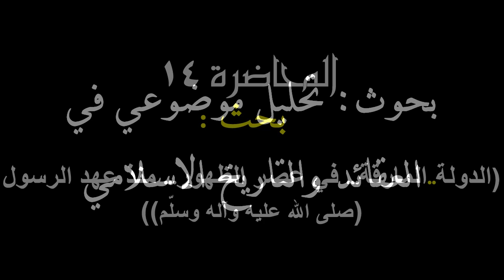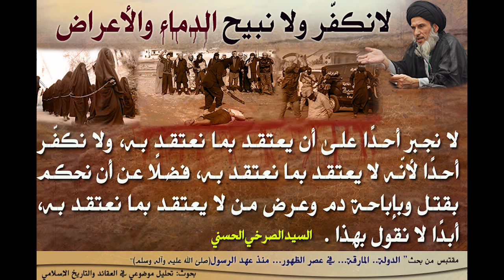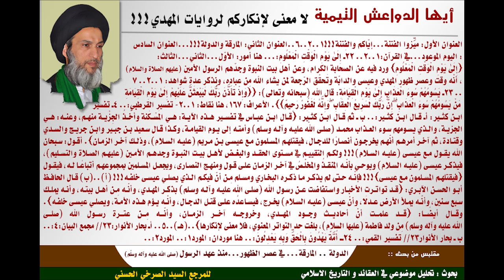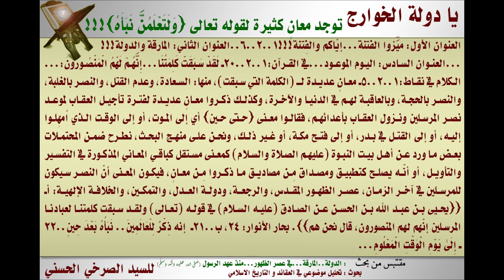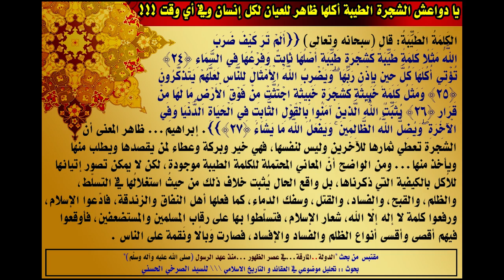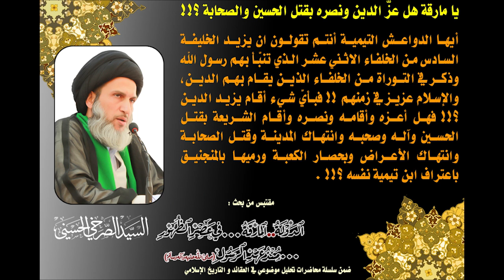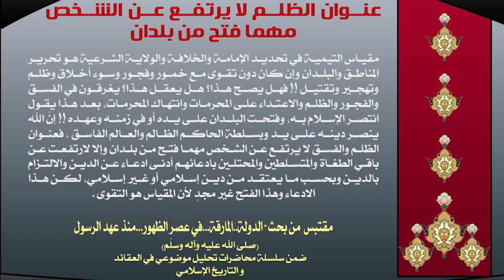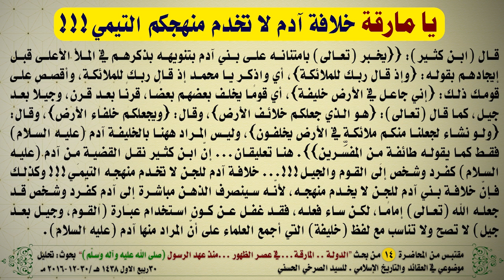المحاضرة 14- الجعل الإلهي للخليفة ومواصفات الحاكم (الدولة.. المارقة)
(الجعل الإلهي للخليفة، مواصفات الحاكم) - السيد الصرخي الحسني، المحاضرة الرابعة عشرة من بحث (الدولة.. المارقة ... في عصر الظهور ... منذ عهد الرسول"صلى الله عليه وآله وسلّم").
٣٠ ربيع الاول ١٤٣٨ هـ ٣٠ الاول ٢٠١٦، ضمن سلسلة محاضرات ’تحليل موضوعي في العقائد و التأريخ الاسلامي‘.

- جَاعِلٌ فِي الْأَرْضِ خَلِيفَةً:
    – ابن كثير و التهرب من الجعل الإلهي للخليفة.
    – استدلال القرطبي بوجوب نصب الخليفة.
    – مواصفات الحاكم المرضي.
    – القرطبي: الخليفة آدم.
    – توضيح رأي “الأصم” المعتزلي في الإمامة.